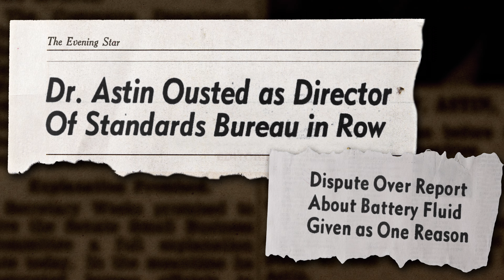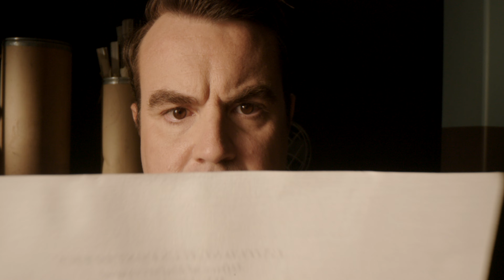The AD-X2 Controversy - Trailer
This is the trailer for our upcoming short documentary THE AD-X2 CONTROVERSY. In the 1950s, amid a booming economy and rapid scientific progress, a charismatic salesman sought to make his fortune with a chemical additive that he claimed would revolutionize the car battery business. When tests from a prominent scientific agency showed that the additive was worthless, its director had to battle public opinion and political pressure to defend the importance of scientific integrity.